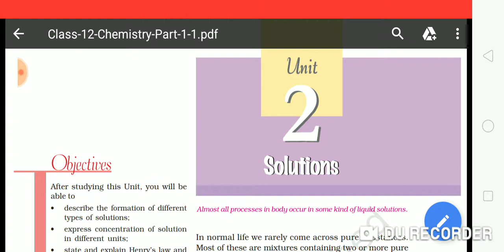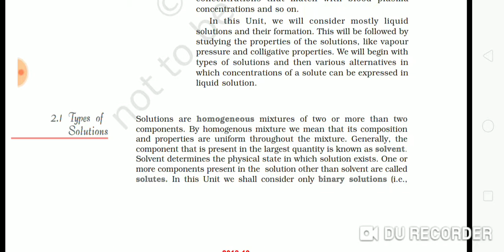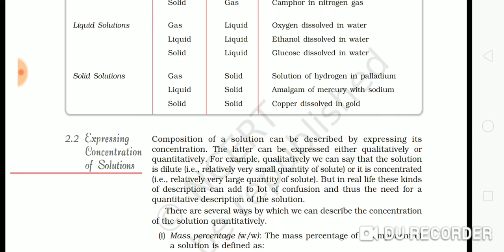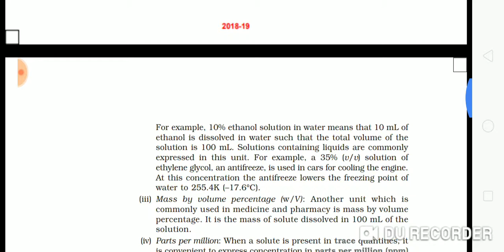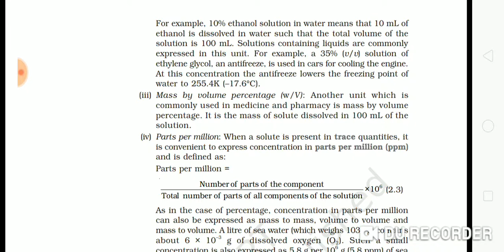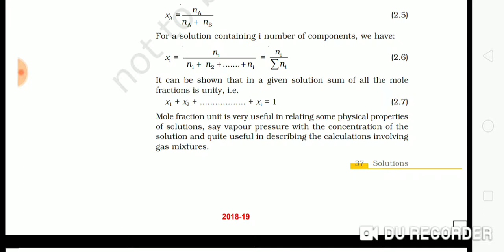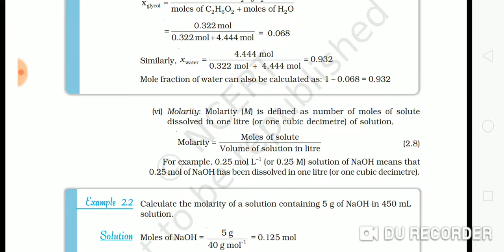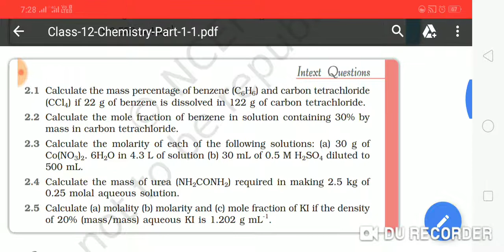Class 12 | Solutions part -1 |concentrations of solutions